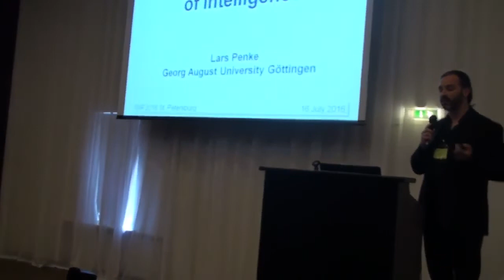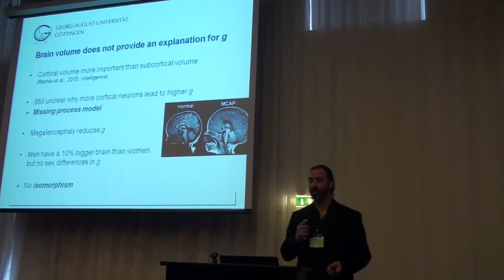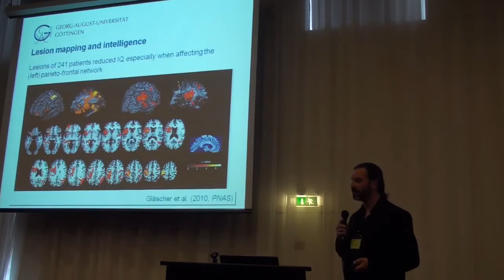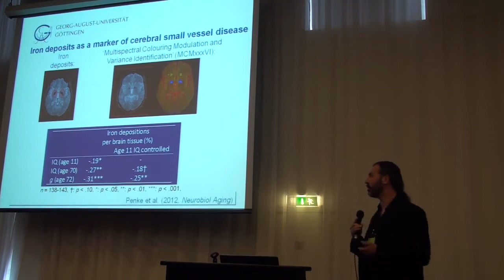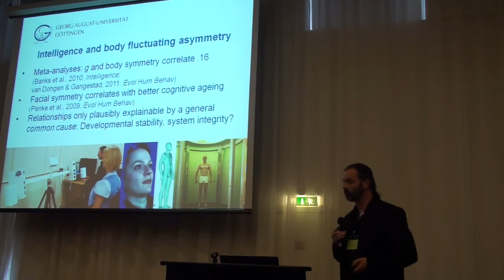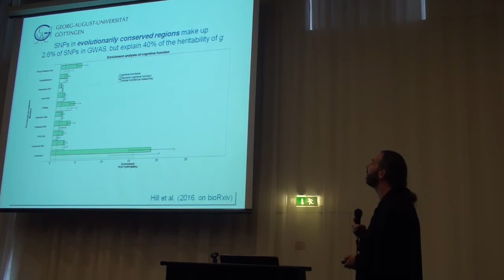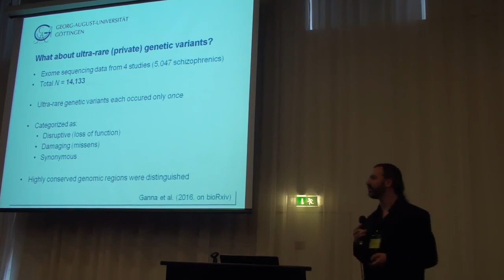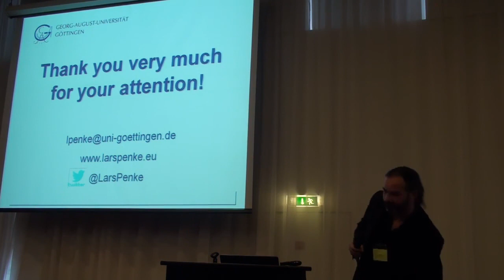Lars Penke Here comes the Future Cognitive Science and Intelligence